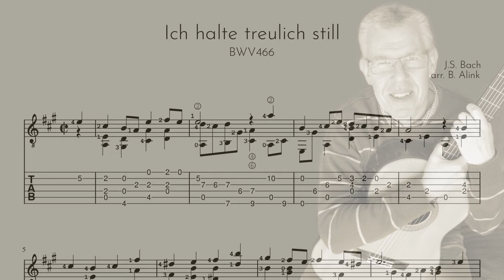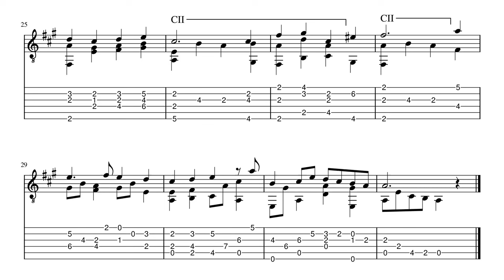BWV 466 Ich halte treulich still - J.S. Bach - Classical Guitar Score+TAB